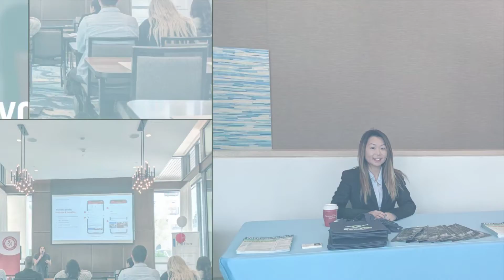A Quick Flashback to Cybertegic's Yelp Seminar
Last February 28, 2020, Cybertegic held a FREE Yelp Seminar at the Hyatt Place Pasadena.

In this seminar, Cybertegic's marketing experts educated the attendees on how to use Yelp Advertising correctly and efficiently to grow leads and sales for their businesses. Cybertegic shared tips on how to use the latest marketing tools available from Yelp.

The topics of the seminar include:

- How to Quickly Increase Customers For Your Business Locally?
- What Can Yelp Do For Your Business?
- How to Increase Your Positive Reviews Online the Right Way!
- How to Make Sure Your Advertising is Profitable for You!

Thank you for attending! :)

Have some Yelp advertising-related questions? Need help with your business?